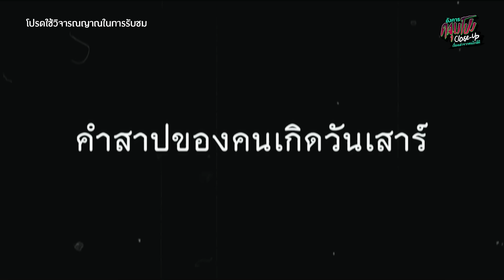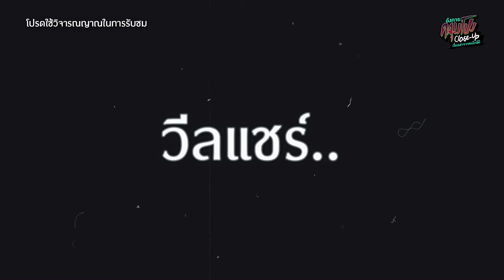ฟังเรื่องราวสุดหลอนกันแบบยาวๆ กับ 6 อาชีพใกล้ความตาย | อังคารคลุมโปง Close Up : Longplay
ดีเจเจ็ม-ดีเจโตโต้ และทีมงานอังคารคลุมโปง Close Up ชวนฟังเรื่องราวสุดหลอนกับ 6 อาชีพใกล้ความตาย ที่ยกกันมาให้ฟังแบบยาวๆ รับปีใหม่ ไม่ว่าจะเป็นเรื่องเล่าจากสุริยาหีบศพ 2499, นักเขียนนิยายสยองขวัญ, ผู้เก็บกวาดสถานที่เกิดเหตุ, ดอกไม้งานศพ, คณะรำแก้บน และนักข่าว บอกได้เลยว่าต้องหลอนและทั้งได้ความรู้
ใครที่ฟังเรื่องเล่าแล้วถูกใจอยากฟังแบบฉบับเต็ม สามารถกดเข้าไปฟังได้ตามลิงก์ด้านล่างนี้ได้เลย

[Full] อังคารคลุมโปง Close Up EP.18 | คนใกล้ผีคนที่ 18 : นักเขียนนิยายผี “นทธี ศศิวิมล”

[Full] อังคารคลุมโปง Close Up EP.20 | คนใกล้ผีคนที่ 20 : ดอกไม้งานศพ “คุณโจ้ นิราลัย”

[Full] อังคารคลุมโปง Close Up EP.22 | คนใกล้ผีคนที่ 22 : ผู้เก็บกวาดสถานที่เกิดเหตุ “คุณคอฟฟี่”

[Full] อังคารคลุมโปง Close Up EP.23 | คนใกล้ผีคนที่ 23 : สุริยาหีบศพ 2499 “คุณฟีฟ่า & คุณยูฟ่า”

[Full] อังคารคลุมโปง Close Up EP.24 | คนใกล้ผีคนที่ 24 : นักข่าว “อาร์ท เอกรัฐ”

[Full] อังคารคลุมโปง Close Up EP.25 | คนใกล้ผีคนที่ 25 : คณะรำแก้บน “ภูมิ The Golden Song”
🕯️Close Up สัมผัสความหลอนพร้อมกัน "อังคารคลุมโปง Close Up : เรื่องเล่าจากคนใกล้ผี" ทุกวันอังคาร
 ทาง Youtube Channel : Atime Do Dee
และ Facebook Fanpage : ATIME, ChillOnline, EFMstation และ Greenwave Fanpage